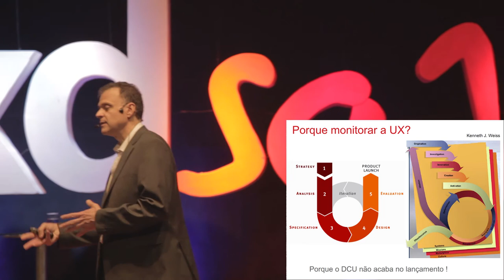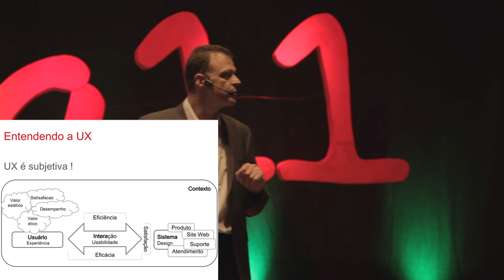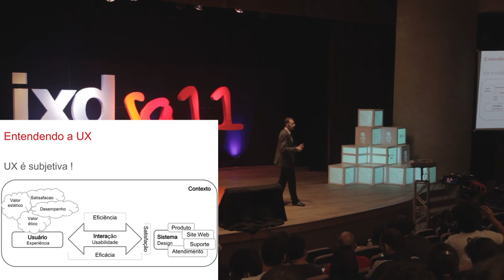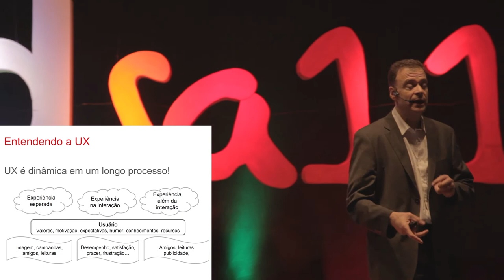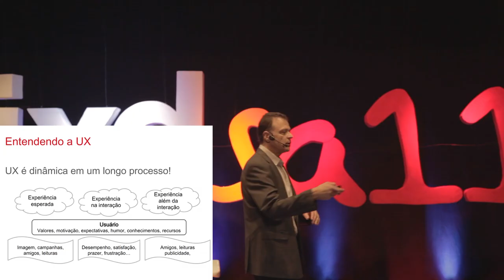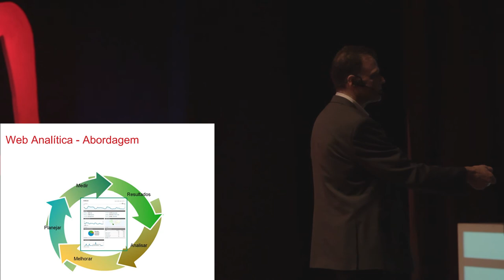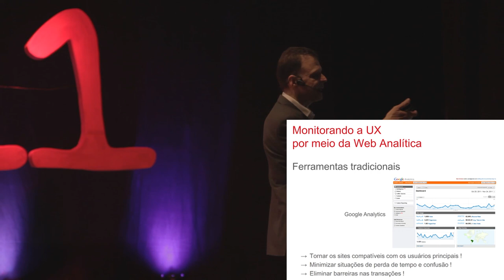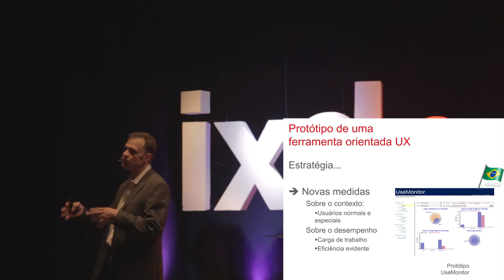ISA11 - Palestra Walter Cybis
Engenheiro de usabilidade, consultor e professor no Brasil e no Canadá. Doutor em engenharia de produção aplicada à ergonomia de software. Criador do LabIUtil/UFSC. Desenvolveu atividades de ensino e pesquisa no INRIA -- França, na École Polytechnique de Montreal, e na UFSC. Co-autor do livro Ergonomia e Usabilidade.

Palestra: Monitorando a experiência do usuário por meio da web analítica

Esta palestra trata das oportunidades, tendências e perspectivas da técnica da Web analítica aplicada ao monitoramento da experiência do usuário. Se por um lado esta técnica se limita à análise de comportamentos observáveis, por outro ela permite análises absolutamente não invasivas e sistemáticas de enormes quantidades e variedades de comportamentos. São qualidades únicas que motivam trabalhos de P&D de abordagens orientadas às diversas perspectivas da experiência do usuário.

Walter Cybis apresentará os resultados mais recentes das ações de P&D de duas abordagens para a Web analítica aplicada à experiência do usuário, uma baseada em medidas do desempenho evidente dos usuários em geral e outra baseada no desempenho de usuários com necessidades especiais. Em seu conjunto a aplicação sistemática destas técnicas e abordagens pode produzir informações preciosas para a melhoria efetiva e contínua da experiência dos usuários de sites Web.